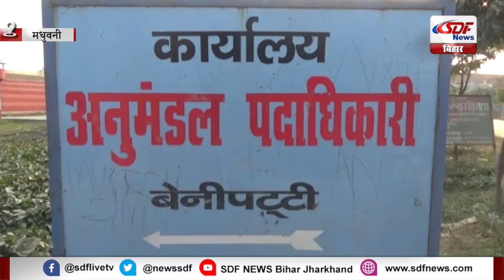गांडवेश्वर महादेव मंदिर आदिकाल से लोगों के लिए आस्था का केन्द्र विधिवत पूजा शुरु